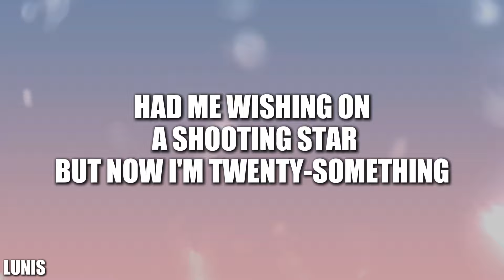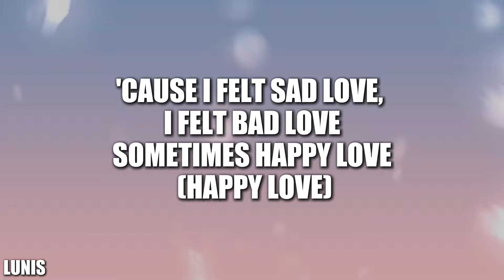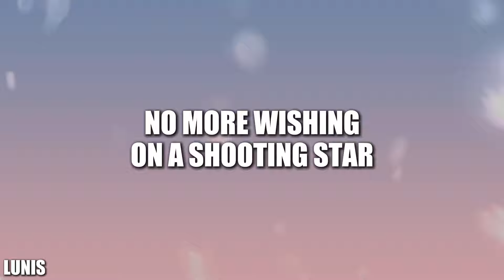salem ilese - Mad at Disney (Lyrics)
Lyrics:
'Bout who I am or what I'm not
Finding a true love's kiss is bullsh-
'Cause I felt sad love, I felt bad love
I felt hurt love 'bout the word love
Cinderella's story only ended in a bad divorce
The prince ain't sleeping when he takes his sleeping beauty
Turns into giving up (I'm giving up)
No more wishing on a shooting star